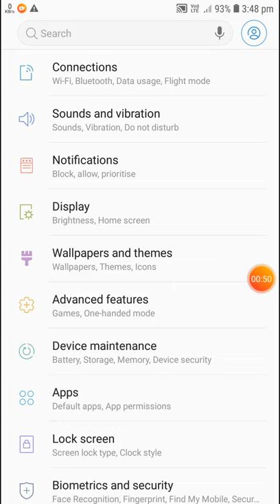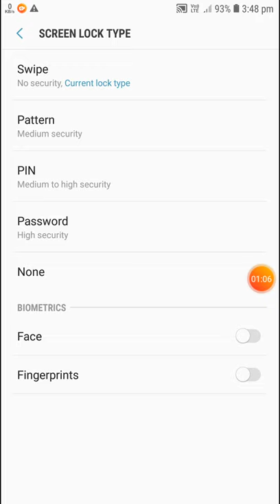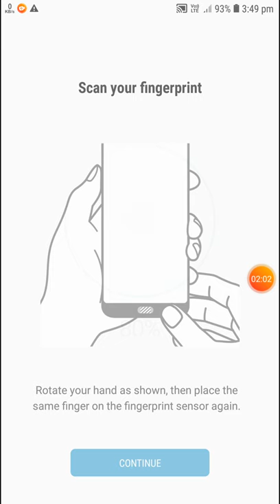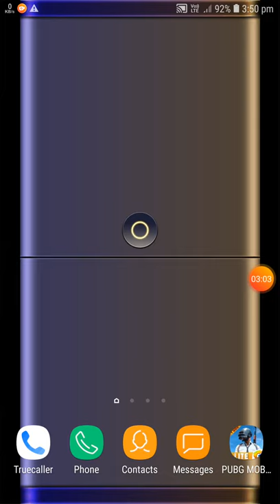any samsung device mai fingerprint look kiss lagaye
Hello friends welcome back to my channel Agar aapane mere channel ko subscribe nahin kiya ho to pahle subscribe kar dena and press the bell icon latest more updatesThank you so much for watching

📱 : MY MOBILE SPACE BELOW : 📱

MOBILE NAME : REDMI NOTE 5 PRO
MOBILE STORAGE : 32 GB
MOBILE RAM : 4GB
MOBILE  BATTERY : 4000 MAH